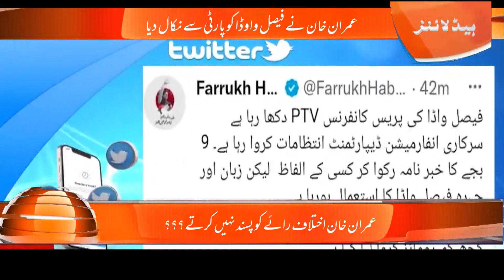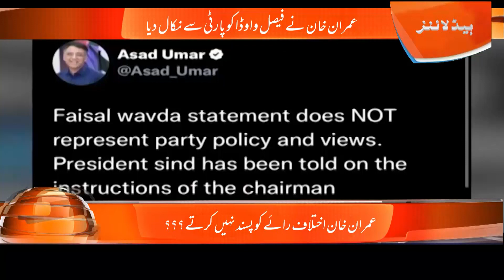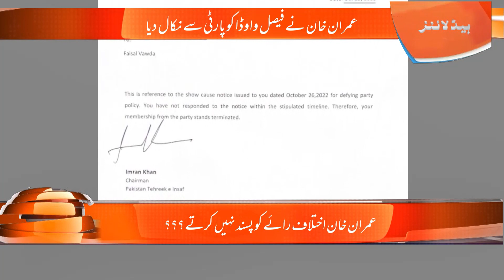Faisal Vawda dismissed | PTI Imran Khan | Breaking News | Pti Long March Updates